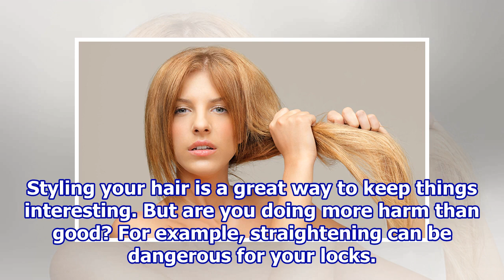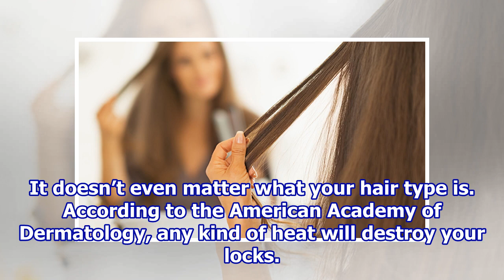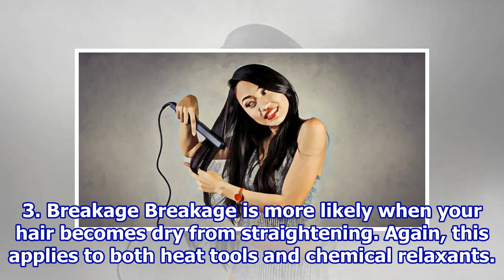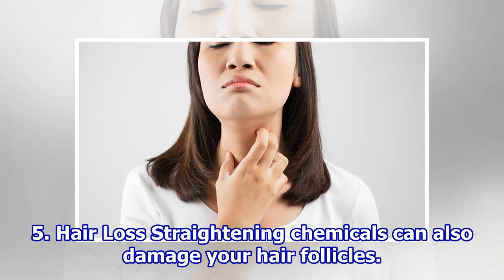7 Side Effects Of Straightening Hair: Time For A Straight Talk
7 Side Effects Of Straightening Hair: Time For A Straight Talk